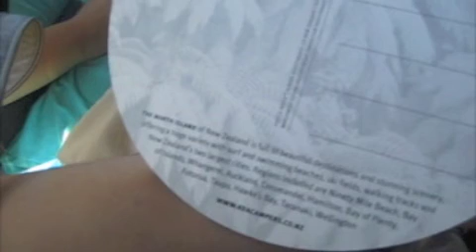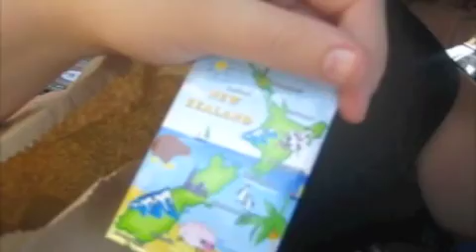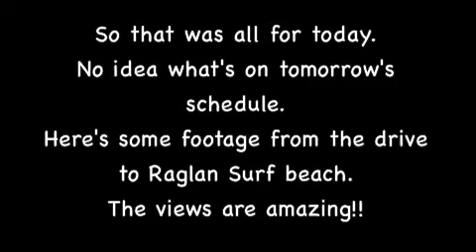BLACK SAND SOUVENIRS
Shopping at Te Awa shopping mall and then headed to Raglan beach with black sand and souvenir shopping!!